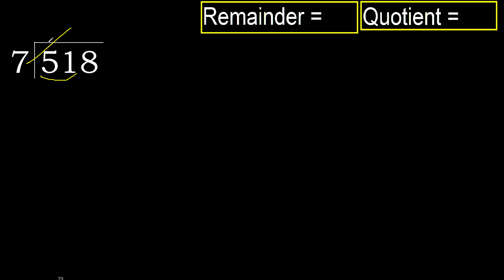Divide 518 by 7 , remainder . Division with 1 Digit Divisors . How to do